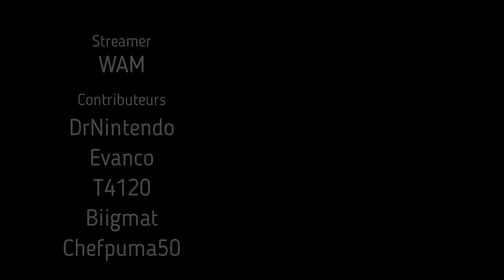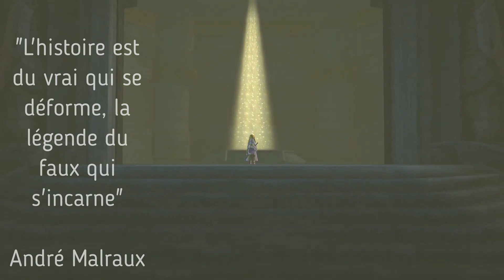ZELDA : SKYWARD SWORD HD | LET’S PLAY FR #13